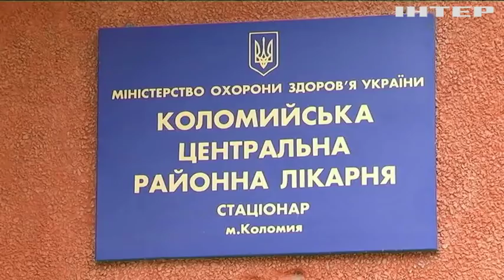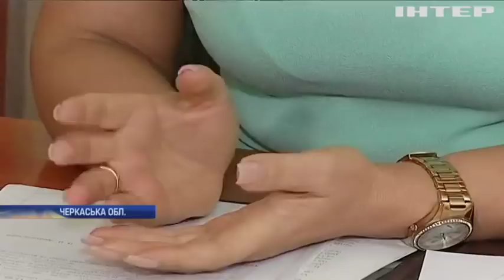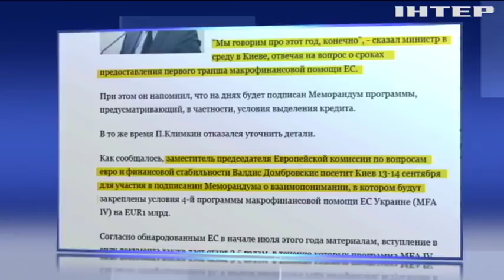Новости 7:00, выпуск за 13 сентября 2018 года